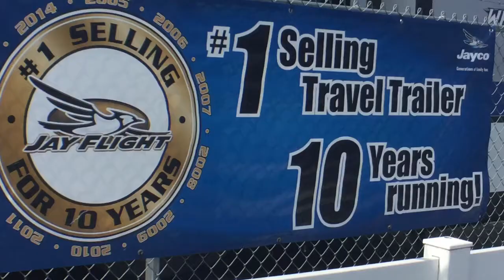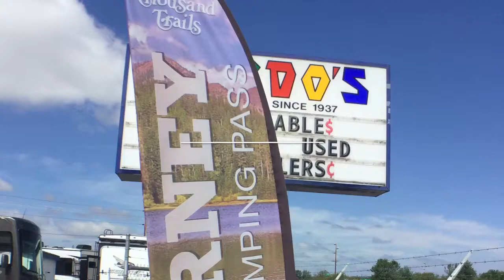July Special at Baydo's RV Sales in Chehalis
Trade in your tent and get$500.00 of of any new RV at Baydo's RV Sales.
We invite you in to meet with our friendly and informed staff led by our family and General Manager, Adam Gore. Baydo’s partners with some of the leading manufacturer’s in the RV industry. You will find a wide selection of RV’s and Campers made from Jayco and Forest River, along with a large selection of lightly used units from various manufacturer’s. We have a very high rate of return customers. Many customers and their families have bought numerous RV’s from us because of our “open door” policy - every unit is available for viewing and everything on our lot has prices listed in the unit. Our sales staff continues to earn the respect of our customers because of their high product knowledge and low pressure sales philosophy. We also have a top notch service department for all your maintenance issues. Our parts store is fully stocked with a variety of components for all your camping needs.